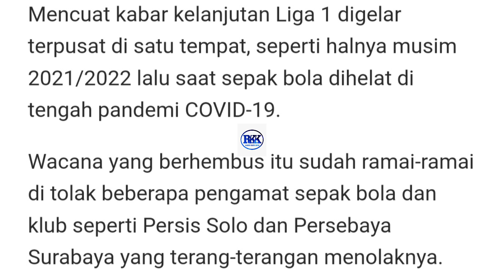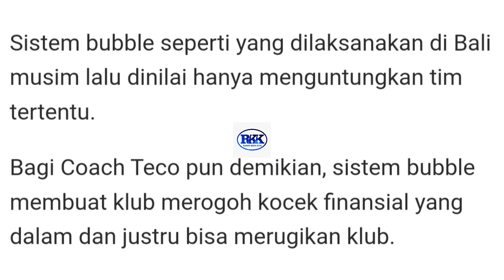LANJUTAN LIGA 1 SISTEM BUBBLE, TECO KURANG SEPENDAPAT.